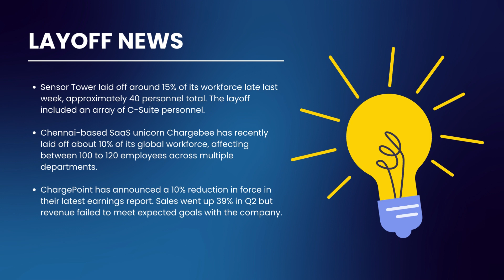LAYOFF NEWS: Sensor Tower Lays Off 15% Of Workforce, Chargebee Lays Off 10% Of Its Global Workforce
Sensor Tower laid off around 15% of its workforce late last week, approximately 40 personnel total. The layoff included an array of C-Suite personnel.

Chennai-based SaaS unicorn Chargebee has recently laid off about 10% of its global workforce, affecting between 100 to 120 employees across multiple departments.

ChargePoint has announced a 10% reduction in force in their latest earnings report. Sales went up 39% in Q2 but revenue failed to meet expected goals with the company.